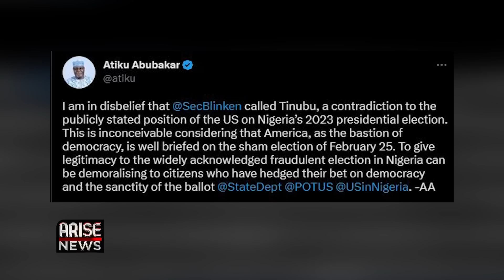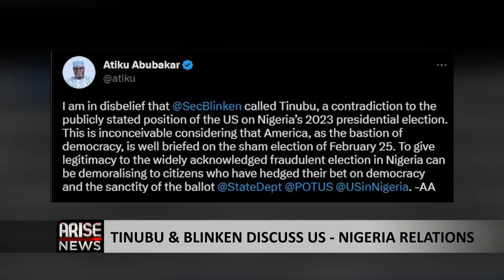Sen. Godswill Akpabio Will Likely Be the President of the 10th Senate - Sen. Enyinnaya Abaribe